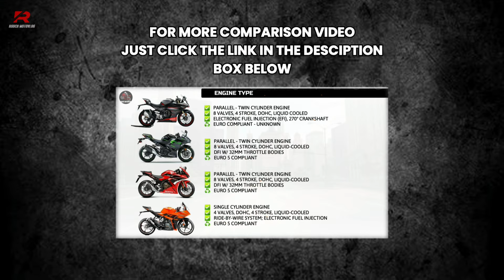CFMOTO 450SR 🆚️ Kawasaki Ninja 400 🆚️ Honda CBR500R | Stock Acceleration Top Speed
*** I use my own VIDEO TEMPLATE & INFOGRAPHIC in every video I upload.